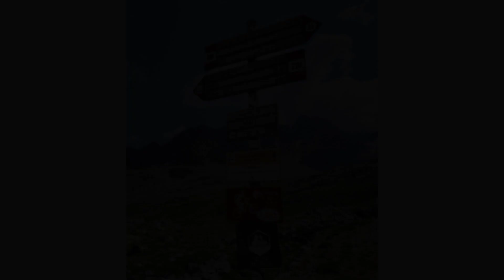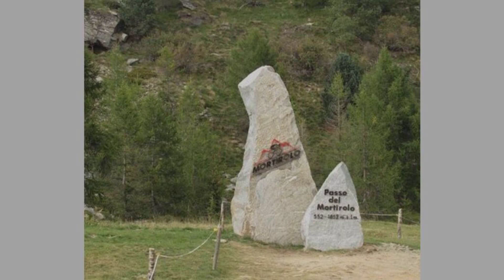VIVI SERENO, uno stile si vita!, Grosio, Italy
About Property:
VIVI SERENO, uno stile si vita! in Grosio offers accommodation with free WiFi, 30 km from Aprica, 42 km from Pontedilegno-Tonale and 42 km from Teleferica ENEL. Located 26 km from Bormio - Chiuk Cable Car, the property provides a terrace and free private parking.
The apartment with a balcony and mountain views features 2 bedrooms, a living room, a flat-screen TV, an equipped kitchen with a fridge and ...
Property Type: Hotel
Address: PIETRO FOJANINI 39D, 23033 Grosio, Italy
Searching For
1. VIVI SERENO - uno stile si vita! - Grosio - Italy
2. VIVI SERENO - uno stile si vita! - Grosio - Italy Address
3. VIVI SERENO - uno stile si vita! - Grosio - Italy Rooms
4. VIVI SERENO - uno stile si vita! - Grosio - Italy Amenities
5. VIVI SERENO - uno stile si vita! - Grosio - Italy Offers and Deals
Audio Credit:
Track Title: Reasons To Hope
Artist: Reed Mathis